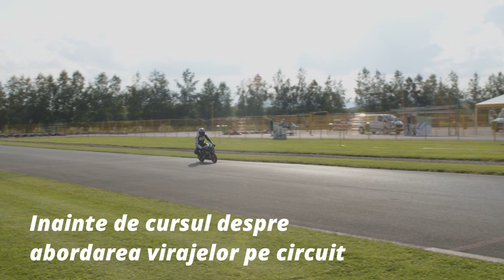MOTO VLOG - Cursuri moto de circuit si experienta cu Ohvale Romania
STACS TV - MotoVlog
Am zis ca daca in 2022 vrem sa facem mai mult continut moto ( circuit / testride / enduro / etc ) trebuie sa incepem cu un curs de perfectionare a stilului de condus, iar cea mai buna varinata sunt chiar cursurile oferite de Marius Bacila de la Rider Academy:
Dar aventura nu s-a oprit aici, mai exact am vrut se testam si cele mai noi si performante pocket bike-uri, Ohvale. De ce am vrut sa facem asta? Pentru ca toti ne vedem cel putin in MotoGP, iar pilotii de acolo cu asta se antreneaza cel mai des. A fost usor? ( vezi mai multe ):